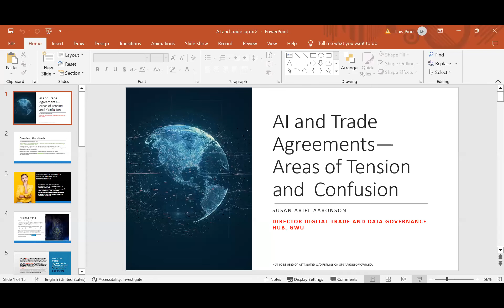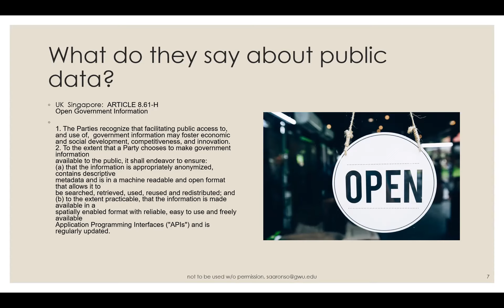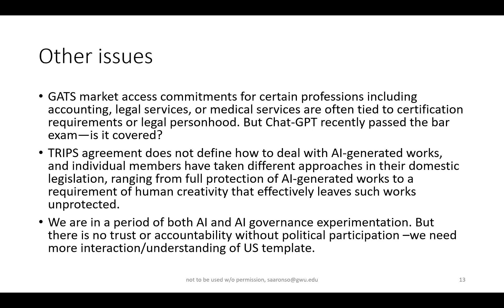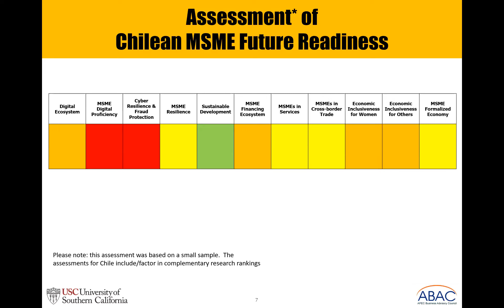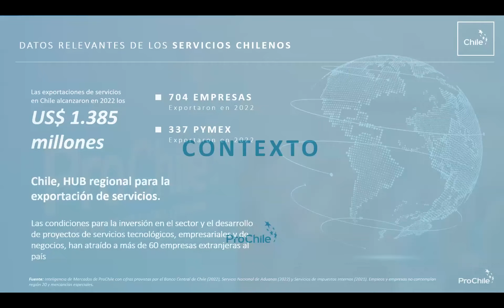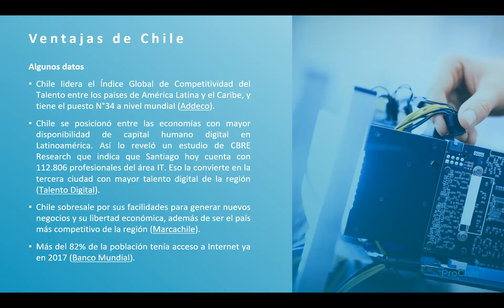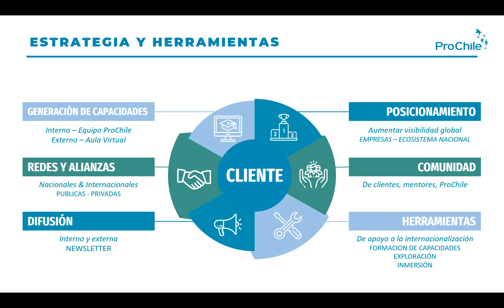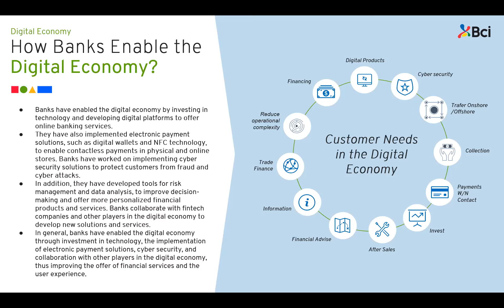Webinar: Comercio Digital del Siglo 21, ¿Qué Oportunidades y Desafíos Plantea?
Este webinar de la Fundación, en alianza con @BancoBci, exploró las condiciones para incrementar la participación en el comercio digital, en especial de pequeñas y medianas empresas, así como las tendencias que le dan y seguirán dando forma en Chile y en las regiones de mayor interacción comercial con nuestro país.